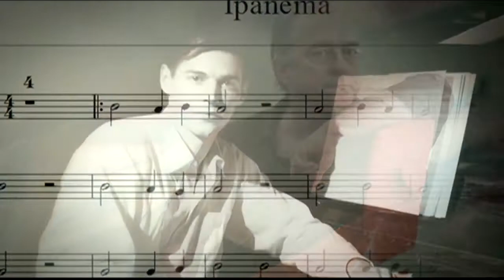Paola Rojas en Brasil 2014. La bossa nova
Nota de Paola Rojas desde Brasil. Al mencionar las palabras música y Brasil, lo primero que invade a la mente y al cuerpo es la Samba, pero cuando la intensidad acelerada de este género exige un respiro, entran en la escena la suavidad y sutileza de la Bossa nova.